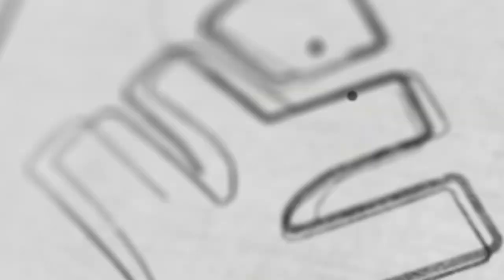ഒരു ലുക്കില്ലാന്നേ ഉള്ളൂ ഭയങ്കര ബുദ്ധിയാ....| Xylem Class 8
👋HELLO LEARNERS!!